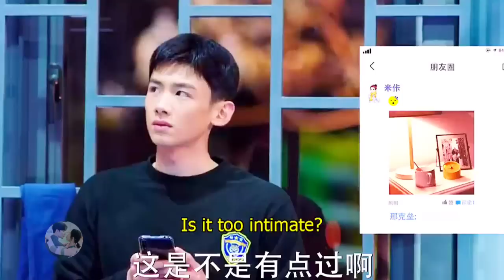Part-4// Special Soldier Fell in love with a Cute Doctor 💘 New Chinese Drama Explained In Hindi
Drama Name : You Are My Hero

 BTS

korean movie
korean drama
kdrama
chinesedrama
movieexplainedinhindi
koreandramaexplainedinhindi Movies Insight Hindi
Movies Story
Movies explanation
movies story Bangla movies explanation hindi
movies summary